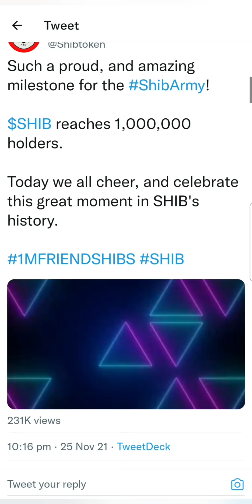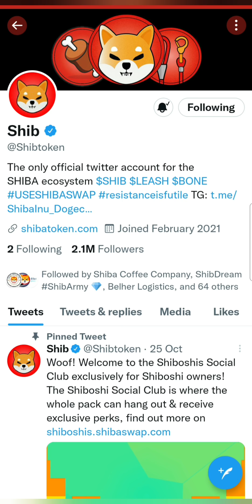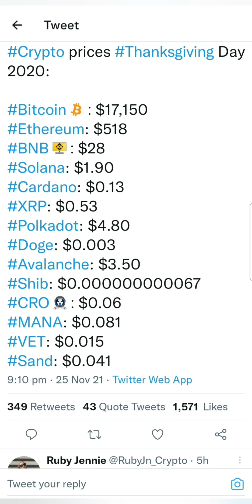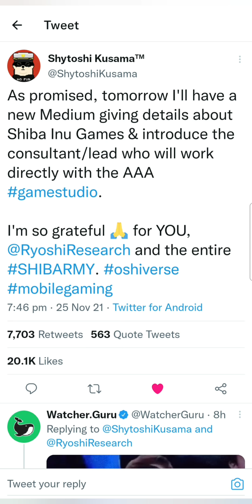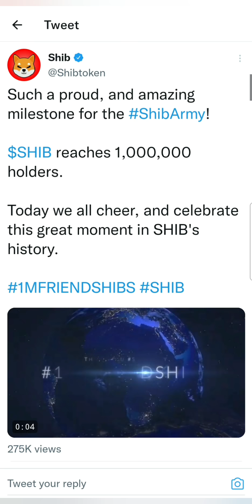Shiba Inu Blockchain will Change Everything🚀SHIB Mobile Game🔥SHIB Pump going to start